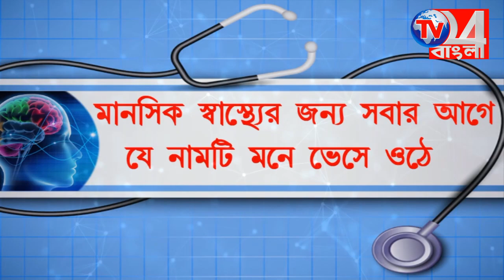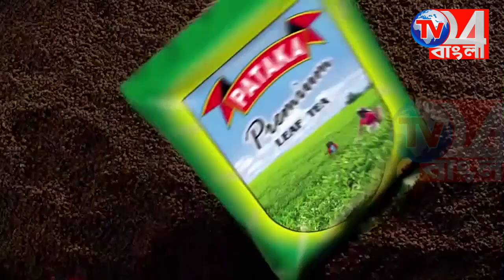পুলিশের চোখে ফাঁকি দিয়ে রাতের অন্ধকারে নাবালিকার বিয়ে, শ্বশুরবাড়ি থেকে গ্রেপ্তার ৩